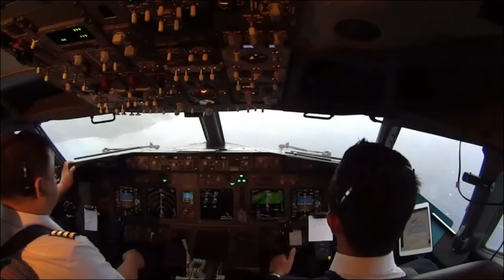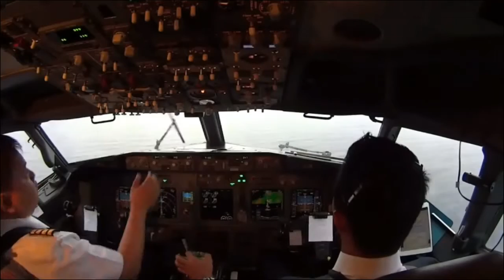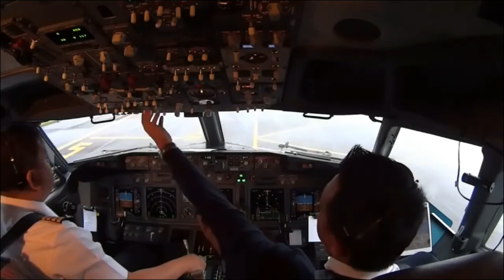Boeing 737-800NG Landing In Pattimura Airport Timelapse (Cockpit View)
Boeing 737-800NG cockpit landing at Pattimura Airport Ambon.
ILS Approach runway 04. 28 knots tailwind at Initial Approach Fix, down to 7 knots upon touchdown just within aircaft limitation on wet runway.